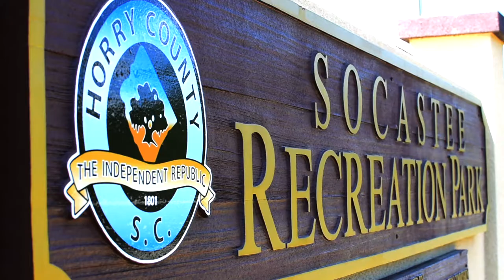Coast FA - The largest soccer club on the Grand Strand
Check out what Coast Futbol Alliance aka Coast FA has to offer! We offer the best youth soccer programs in Horry County and Georgetown County. With 1000 participants, we are the largest soccer club and growing!